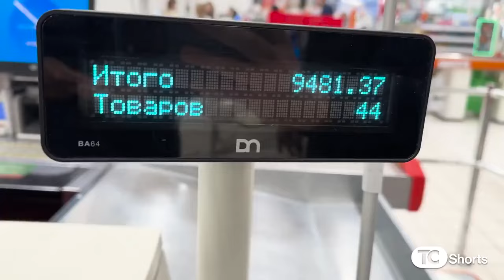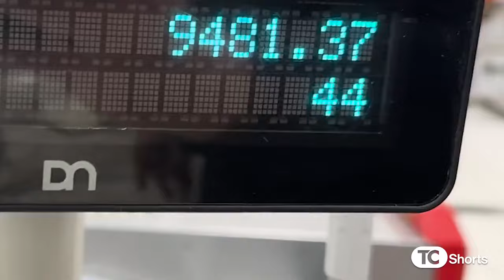Tucker Carlson goes to a Russian grocery store ￼